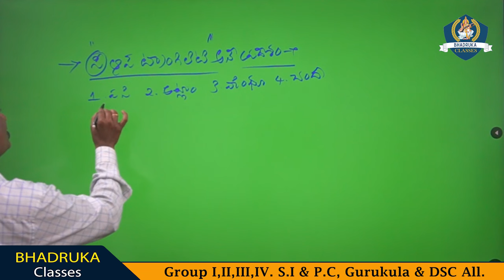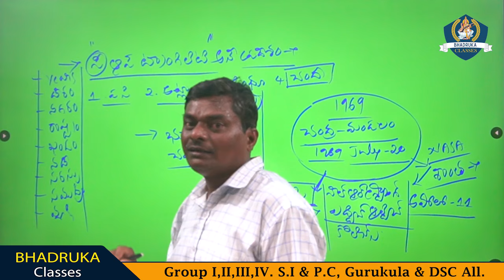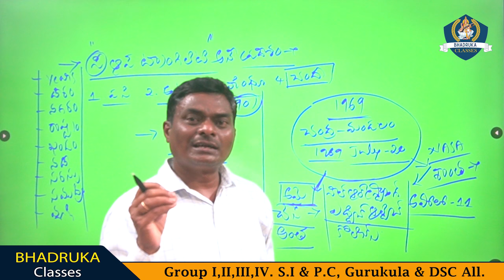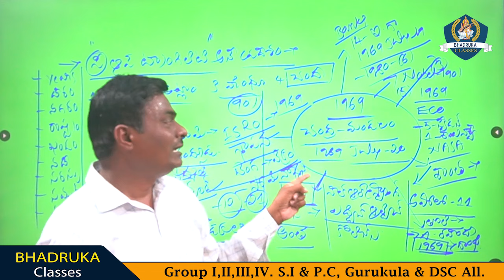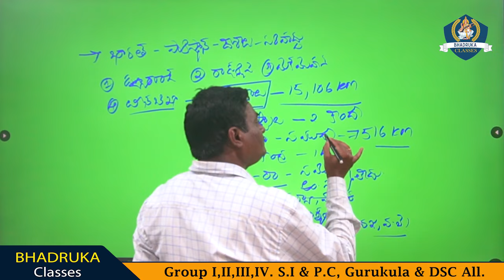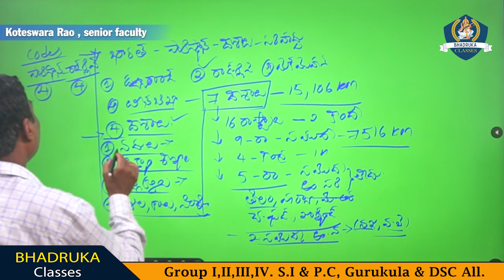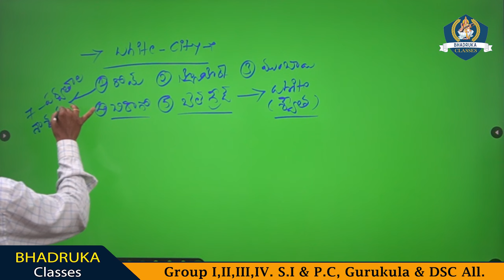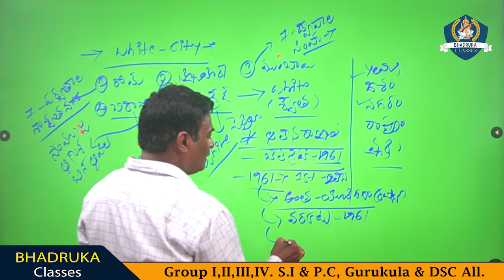ఇండియన్ జాగ్రఫీ || Indian Geography || PMCQS || Appsc & Tspsc Group II || Badhruka Online classes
Well come to Badhruka Online classes..

APPSC Group II Screening Test Online Classes | Badhruka Classes.

Group I,II,III,IV & S.I ,P.C GURUKULAM, DSC ALL.. Online Classes.

ఫ్రీలైవ్_ఎక్స్ప్లనేషన్ _చాప్టర్ _వైస్

TSPSC, GROUP - IV § - History of Movement - Telangana Venkat- Bhadruka academy

The Bhadruka Online Academy provides online classes for competitive exams, such as the IAS, Group-1, Group-2,3,4 and S.I, Conistable, RRB, Other Competitive Exams. The academy offers live classes in English and Telugu languages by expert instructors.

The academy has been successful in providing quality education to students all over the country through its online courses.

Online classes are becoming the new

Thank Q for watching my videos.

UR's:- Badhruka Classes